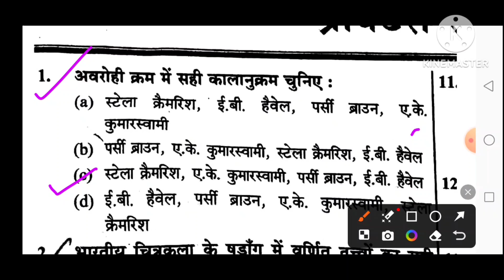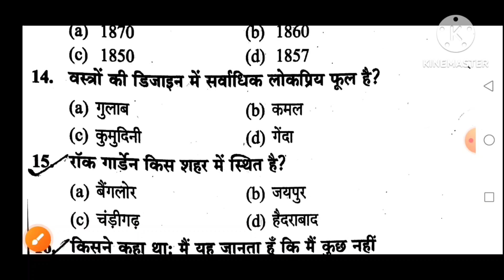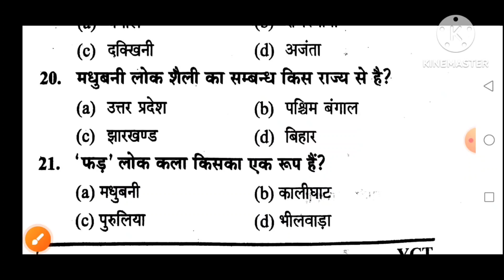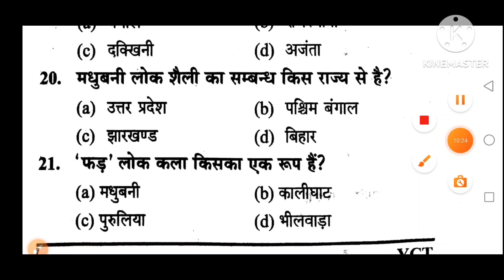UP, DSSSB TGT ART PRACTICE SET 20 VERY IMPORTANT QUESTIONS 2024 EXAM.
UP , DSSSB TGT ART PRACTICE SET 20 VERY IMPORTANT QUESTIONS 2024.